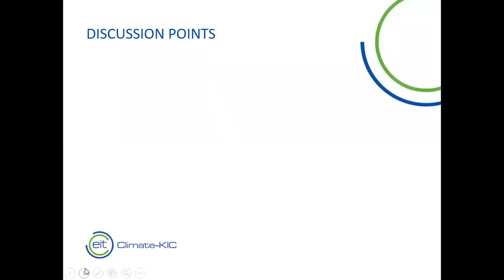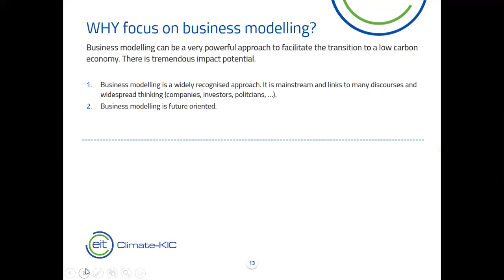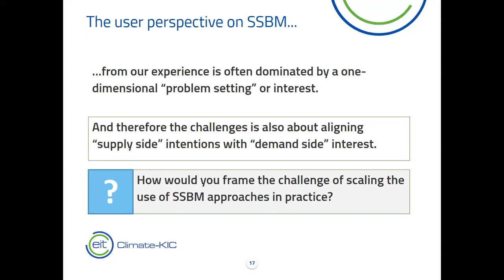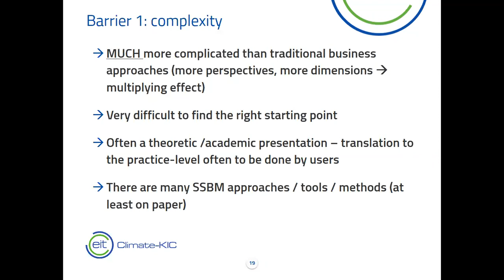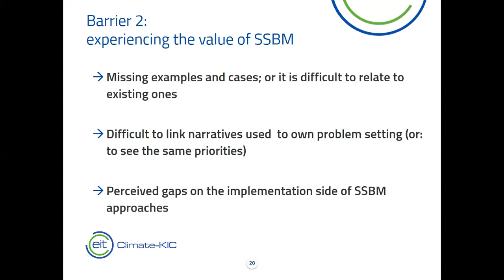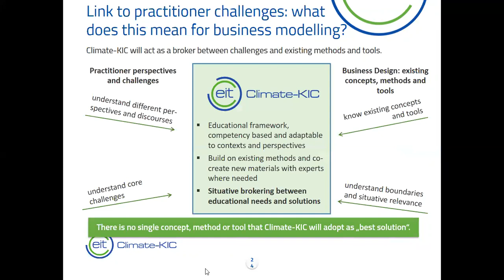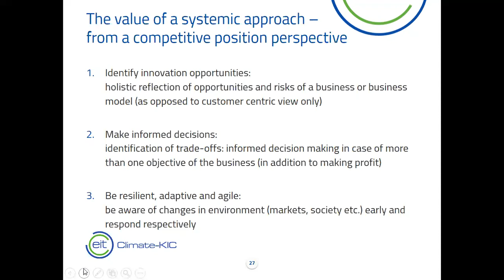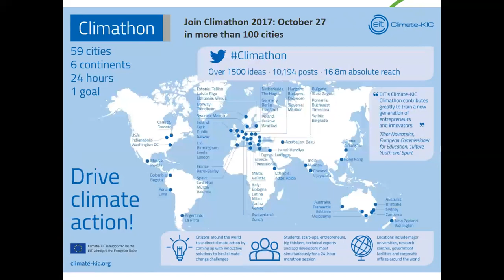#064 SBMs from Niche to Mainstream (Auch)